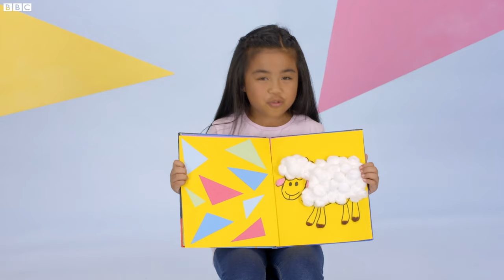Can you say Sheep? | Yakka Dee!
Can you say Sheep?
It’s Dee! She’s going to help us say Sheep! Let’s Yakka Yak with her!